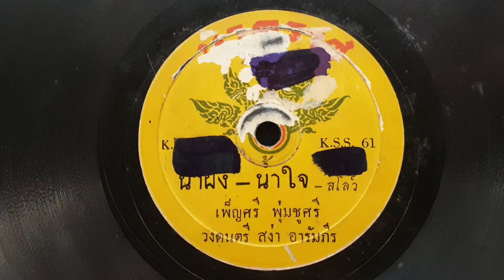"น้ำผึ้ง-น้ำใจ" เพ็ญศรี พุ่มชูศรี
"น้ำผึ้ง-น้ำใจ"
คำร้อง/ทำนอง"สง่า อารัมภีร"ศิลปินแห่งชาติ
ขับร้อง"เพ็ญศรี พุ่มชูศรี"ศิลปินแห่งชาติ
วงดนตรี สง่า อารัมภีร
แผ่นครั่ง ตรานาคราช